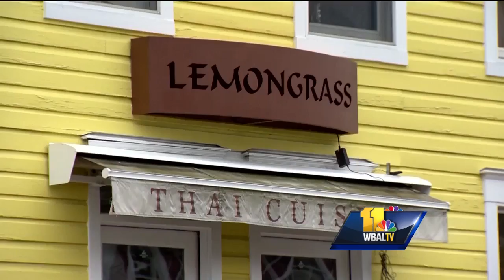Video: Changing of the guard in Annapolis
Priorities of Annapolis Mayor Gavin Buckley include fighting crime and making the city more business-friendly for new development. Democrat Gavin Buckley was sworn in during a ceremony Monday afternoon on West Street. He defeated incumbent Republican Mike Pantelides in last month's election.